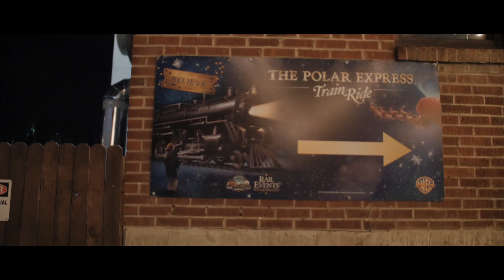The Polar Express // Bryson City, North Carolina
We ended the year with a magical ride on The Polar Express in the Smoky Mountains. Visit Bryson City, North Carolina